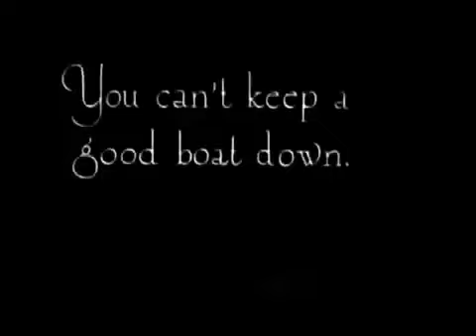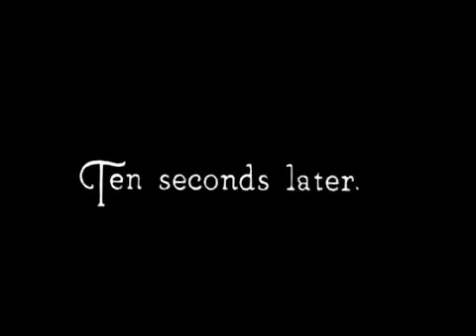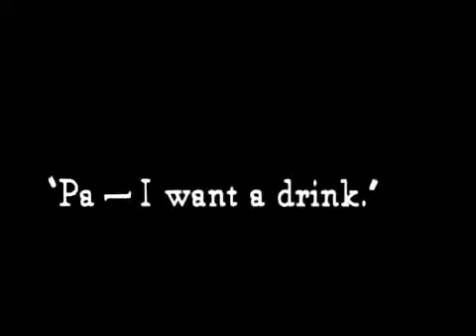Buster Keaton in The Boat 1921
Directors: Buster Keaton, Edward F. Cline
Starring: Buster Keaton, Sybil Seely, Eddie Cline

Plot Summary:
"The Boat" is a silent comedy short where Buster Keaton plays a man who has built a boat in his basement, aptly named "Damfino". The film humorously documents the series of unfortunate events that follow his attempts to get the boat out of his house and onto the water.

- Key Events:
  - Keaton tries to launch the boat, which is too large to fit through the basement door, leading to the destruction of his house.
  - Upon reaching the harbor, he manages to lose his car into the water.
  - Once out at sea, the boat encounters numerous problems, including sinking due to various mishaps like drilling a hole to let water out.

Notable Aspects:

- Comedy: The film showcases Keaton's slapstick comedy style, focusing on physical humor and the interaction between man and machine.
- Technical Challenges: Two boats were built for the film; one was supposed to sink, and the other to float, but both had issues. The one meant to sink wouldn't, and the one meant to float kept taking on water, leading to creative solutions like using steel cables to make the boat sink for the camera.
- Cultural Impact: The name "Damfino" (a playful way of saying "damn if I know") has become part of Keaton's legacy, with the International Buster Keaton Society naming themselves "The Damfinos" after this film.

Legacy:
- The film is considered one of Keaton's best shorts due to its inventive gags and the character development of Keaton's on-screen family, all wearing the iconic pork pie hat.
- Public Domain: "The Boat" is now in the public domain, making it freely available for viewing, which has contributed to its enduring popularity.
- Thematic Elements: It explores Keaton's recurring theme of man vs. machine, where human ingenuity is often outmatched by the unpredictability of mechanical contraptions.